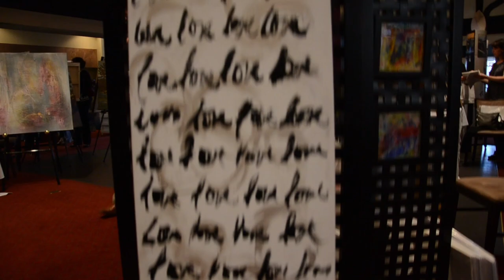Oakville Artists 2nd Annual Spring Show and Sale 2014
This is a video of the 2nd Annual Oakville Artists Spring Show and Sale 2014.

The show was held on Friday, May 9th 7:00 pm to 10:00 pm. and Saturday, May 10th 10:00 am to 4:00 pm at the Oakville Club.

The show featured 23 talented local artists ranging from watercolour, oils, acrylics, pencil, sculptures, photography, pottery, jewellery, fiber art and stained glass. The artists were:
Carlo Allion, Kathy Marlene Bailey, Monica Bell, Laurel Best, Teresa Biagi, Angel Card, Karin Lynn Cumming, Linda Dorrington, Inga Gircyte, Helen Griffiths, Katherine James, Glen Jones, Berna Kilic, Kristina Kirkwood, Pat Martin, Anne More, Fred Oliver, Shaheen Pirani, Andrea Seibt, Teresa Seaton, Teresa Thompson, Darlene Watson, and Darlene J. Winfield.